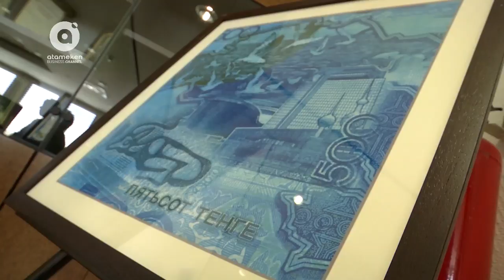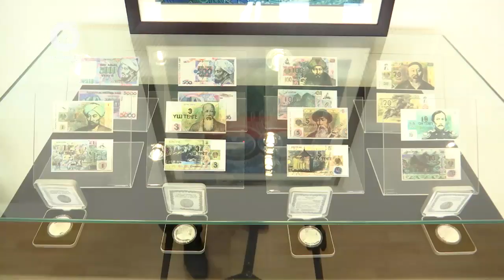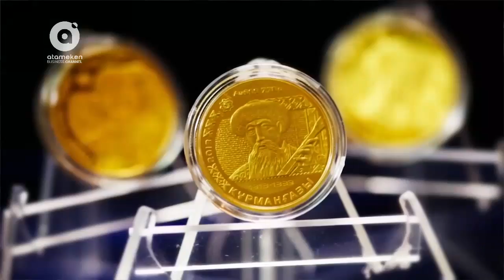Эксклюзивное интервью с дизайнером Нацбанка РК Алматом Басеновым (15.11.2017)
Тема беседы: "День Рождения Тенге". Гость беседы: главный специалист-дизайнер Национального Банка Республики Казахстан - Алмат Басенов. Корреспондент: Тимур Ермашев